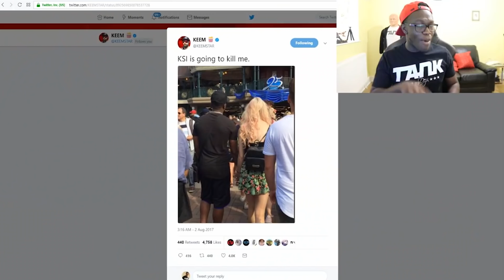Meet My Girlfriend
Now please don't harass her...